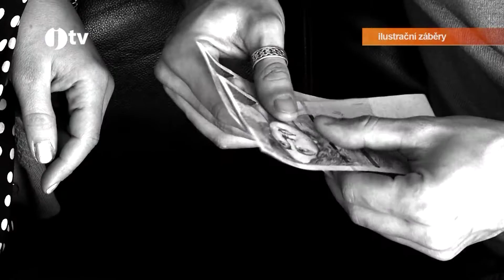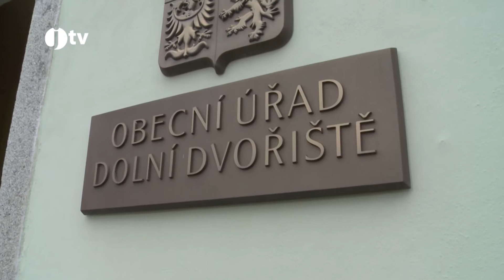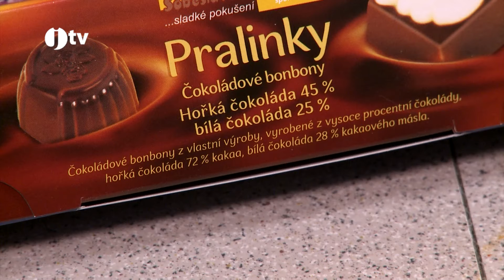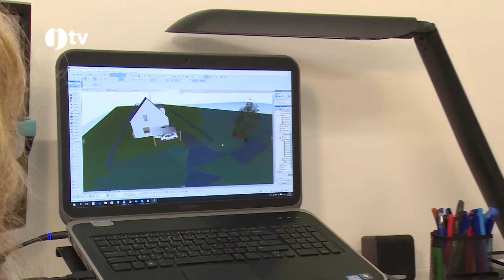Jihočeská televize 14.3.2017